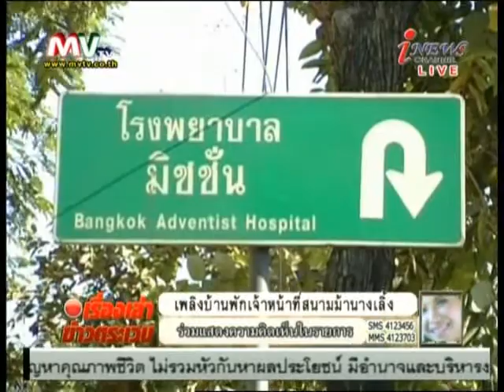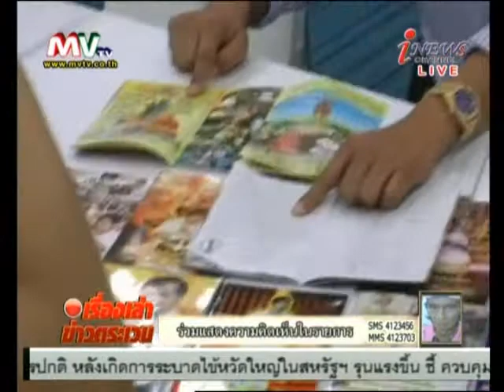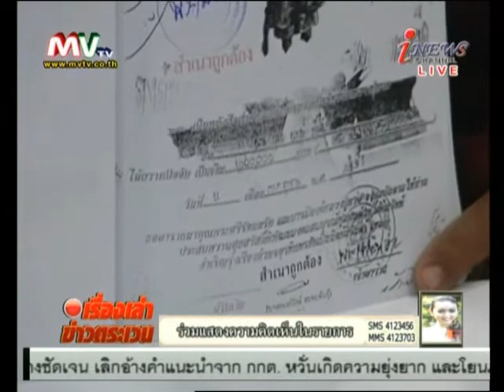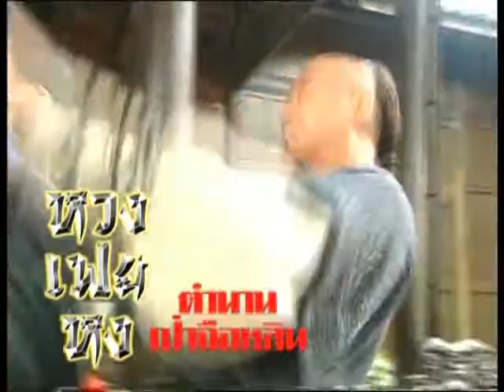เรื่องเล่าข่าวตระเวน 14-1-2013 (3/3)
ทาง i-news Channel ระบบ C-Band , KU-Band